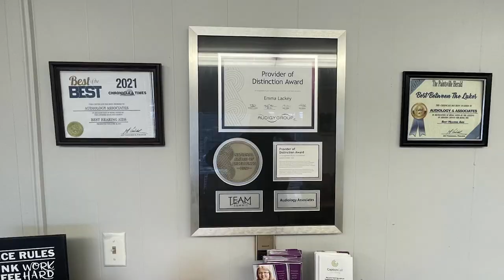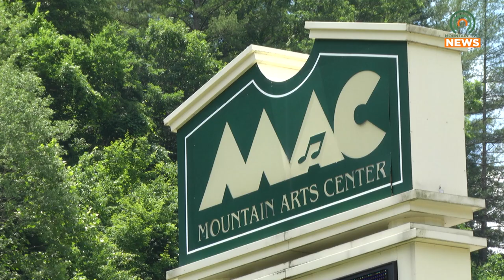Drake Milligan Takes the Stage at the MAC on June 23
Drake Milligan was a top 3 contestant on America's Got Talent, and he will be performing at the Mountain Arts Center on Friday, June 23.